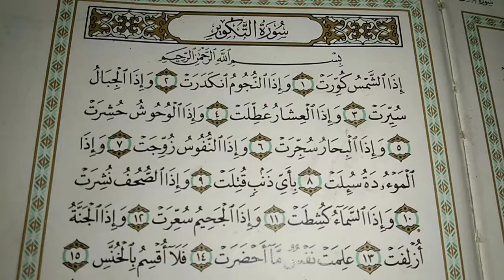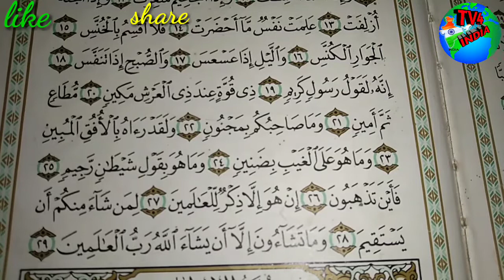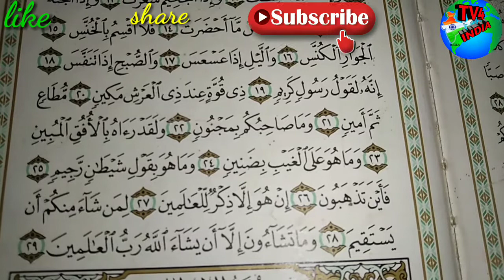Surah takveer tilawat quran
Izashamso kuvwerat waejannujumunkadarat